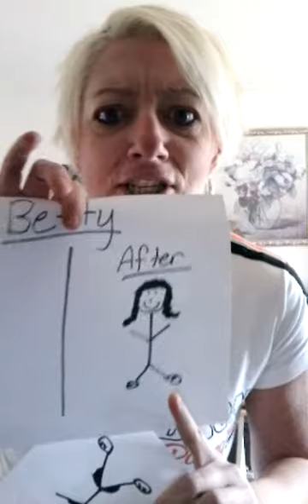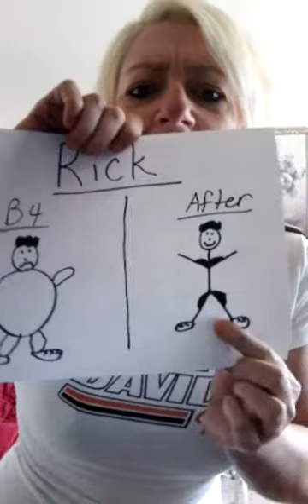DO YOU NEED EXOGENOUS KETONES? ARE THEY WORTH THE HYPE?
My heart failure/weight loss journey by tammi nencki (facebook)